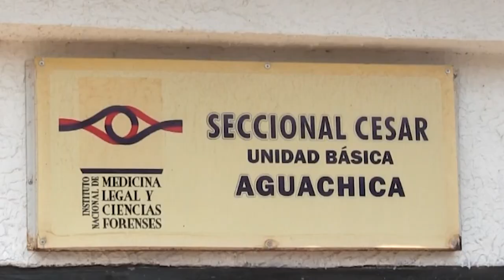HALLAN CADÁVER DE JOVEN, AL PARECER CON S1GNOS DE T0RTUR4 EN AGUACHICA